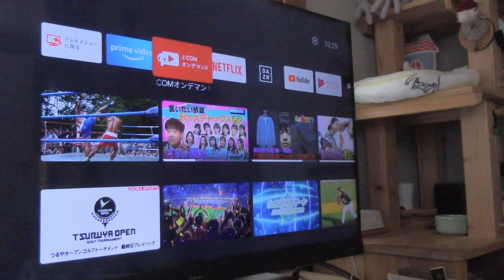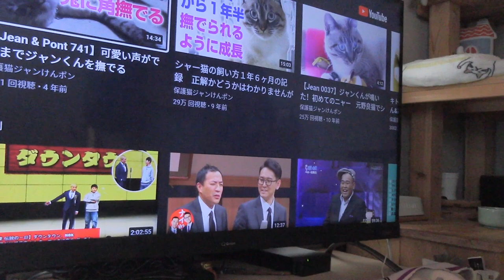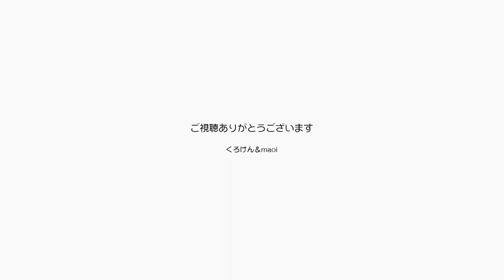ジャンくんの鳴き方が寂し鳴きから甘えなきへ変わる【Jean & Pont 3021】2022/11/2 保護猫ジャンけんポン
カメラのアングルが悪くて声だけではんdんしてくださいね。
ジャンくんにyoutubeを見せたら寂しなきが減っているように思いますが、パパが部屋に苗ってくると甘え声になっていることはよくわかりました。
今回の動画でまた何かわかったり感じたことがあったらコメントに書いてください。